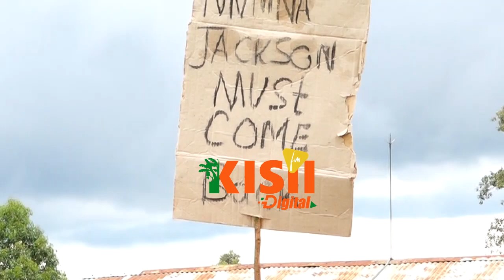MAANDAMANO SHULENI KIONG'ANYO, WATAKA MWALIMU MKUU AREJESHWE